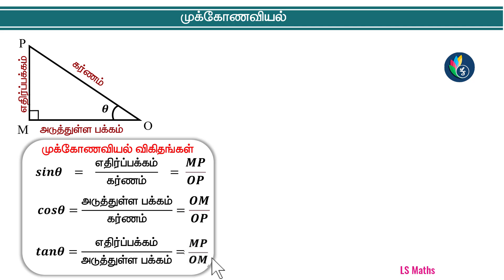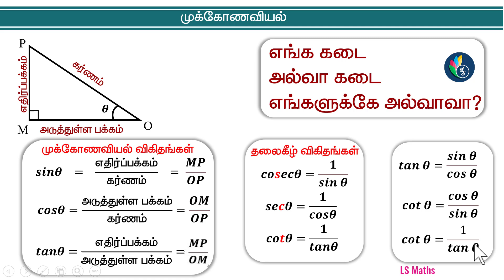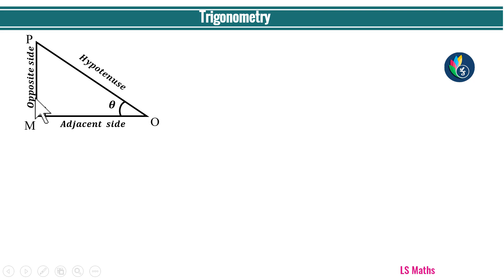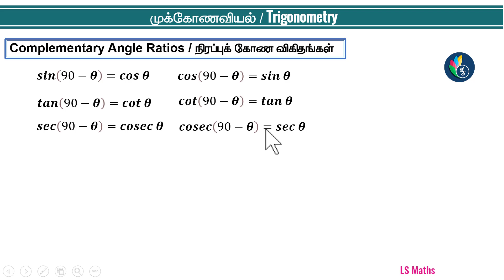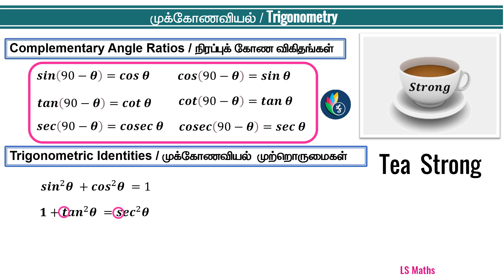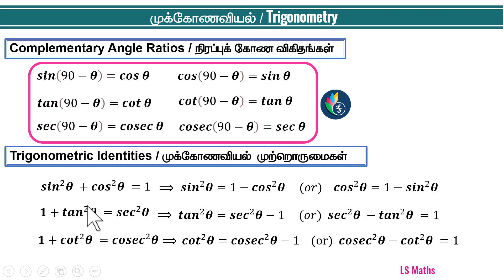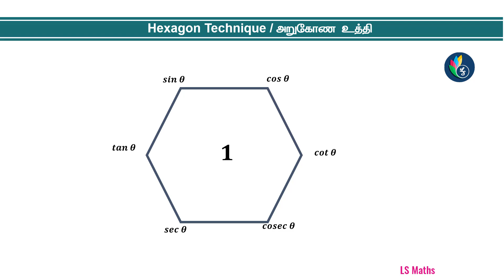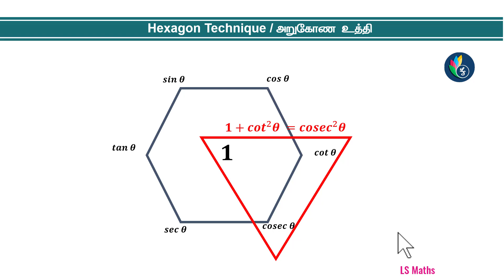Std 10 | TN Maths | 6.Trigonometry Identities Easy Way | முக்கோணவியல் முற்றொருமைகள் எளிய வழியில்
This video describes how to remember  trigonometric identities in easy way using nemonics